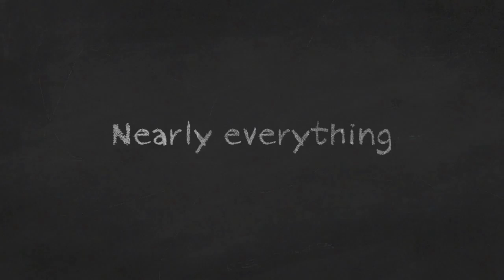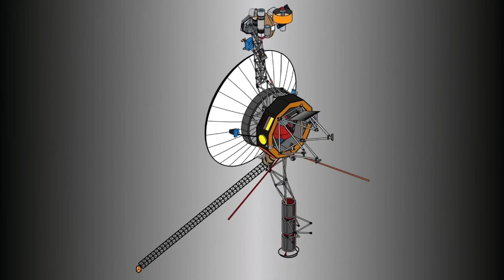A Short History of Nearly Everything Summary: Part I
Book written by: Bill Bryson
For: Chemistry Honors Project